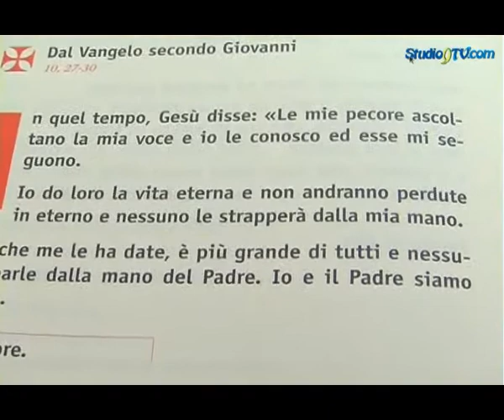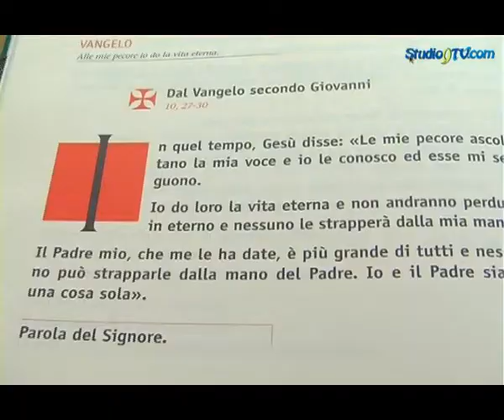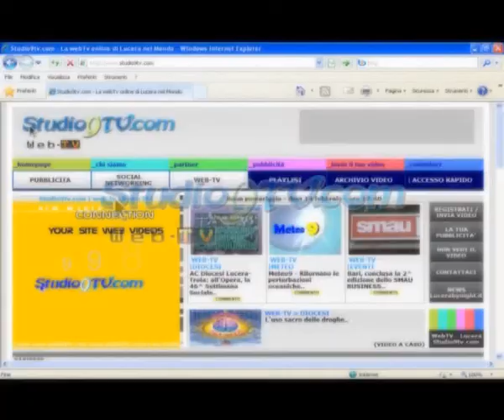'Sullo schermo del cielo', il commento al Vangelo di Studio9tv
Don Michele Di Gioia, Direttore dell'Ufficio per le Comunicazioni Sociali della Diocesi di Lucera-Troia, commenta il Vangelo della Domenica per la rubrica religiosa settimanale "Sullo schermo del cielo" di Studio9tv.